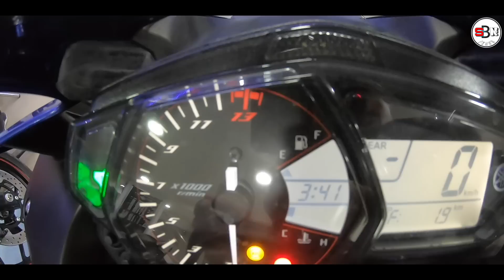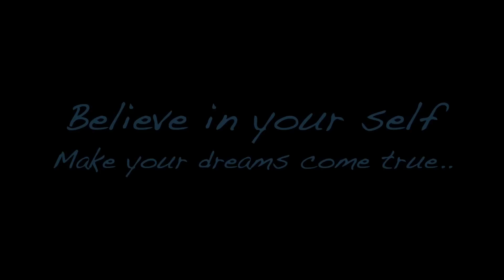Taking Delivery of Two New Yamaha R15 V3 2019 New Model